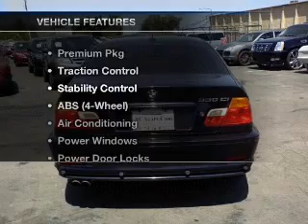2003 BMW 3 Series - Dublin CA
Year: 2003
Make: BMW
Model: 3 Series
Trim: 330Ci Coupe 2D
Engine: 6 cylinder 3.0 Liter
Transmission:
Color: Blue
Mileage: 111190
Address:
6438 Sierra Ct.